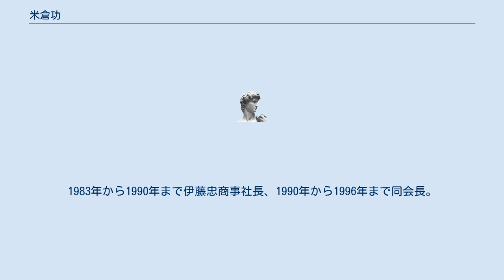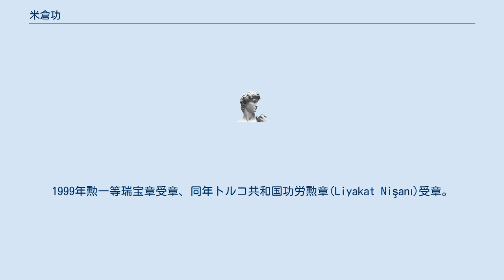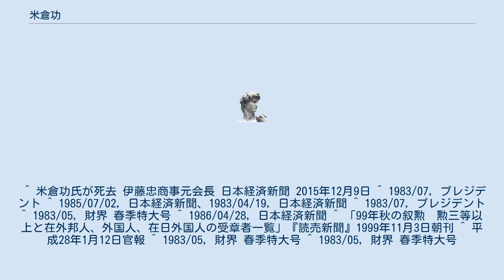米倉功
米倉 功（よねくら いさお、1922年5月25日 - 2015年12月6日）は日本の実業家。
伊藤忠商事の社長・会長、経済団体連合会副会長を務めた。
勲一等瑞宝章、藍綬褒章、トルコ共和国功労勲章受章。
 愛知県出身。
愛知一中（のちの愛知県立旭丘高等学校）、東京商科大学予科を経て、東京商科大学（現、一橋大学）卒業。
中学から大学予科まで相撲部で、大学予科では相撲部キャプテンを務めた。
大学では体育会バレーボール部に所属。
部の後輩に荒川和夫（のちサッポロビール社長）などがいる。
 1947年10月大建産業（のちの伊藤忠商事）入社。
配属された東京支店繊維部では直属の課長が戸崎誠喜（のち社長）であり、戸崎から外国人ビジネスマンとの交渉術を学んだ。
ロンドン支店、業務部、業務本部を経て、1975年3月取締役、1977年常務。
取締役～常務取締役時代は、自動車本部長、機械本部長、業務本部長を歴任。
1971年には、瀬島龍三専務（のち会長）の指名によって、米国ゼネラルモーターズといすゞ自動車との資本提携プロジェクトの担当部長に起用され、GMとの提携交渉を手掛けた。
 1981年6月専務、1982年6月副社長。
1983年から1990年まで伊藤忠商事社長、1990年から1996年まで同会長。
伊藤忠の売上高で商社業界1位を達成。
 1992年から1996年まで経済団体連合会副会長。
第一勧業銀行監査役、日本ハンドボール協会会長、日本・トルコ協会会長等も務めた。
 1986年藍綬褒章受章。
1999年勲一等瑞宝章受章、同年トルコ共和国功労勲章(Liyakat Nişanı)受章。
叙従三位。
 ^ 米倉功氏が死去 伊藤忠商事元会長 日本経済新聞 2015年12月9日 ^ 1983/07, プレジデント ^ 1985/07/02, 日本経済新聞、1983/04/19, 日本経済新聞 ^ 1983/07, プレジデント ^ 1983/05, 財界 春季特大号 ^ 1986/04/28, 日本経済新聞 ^ 「99年秋の叙勲　勲三等以上と在外邦人、外国人、在日外国人の受章者一覧」『読売新聞』1999年11月3日朝刊 ^ 平成28年1月12日官報 ^ 1983/05, 財界 春季特大号 ^ 1983/05, 財界 春季特大号